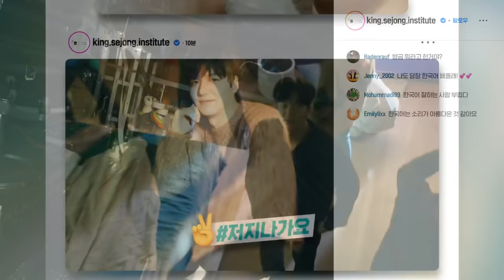LeeMinHo 2021 Valentine's Day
from Leeminho film ,
Please always be healthy and happy.
I want to meet you early on “PACHINKO”.
Everglow : "It's A song born from such an idea that it seems strange that the world keeps going when something hard happens to me" by Chris.
A ballad that sang that even if sad things happen, Everglow (a lasting sparkle of connections between people) can be obtained at the same time.